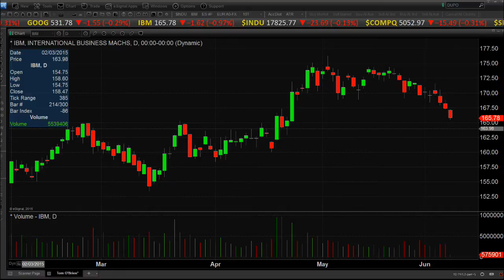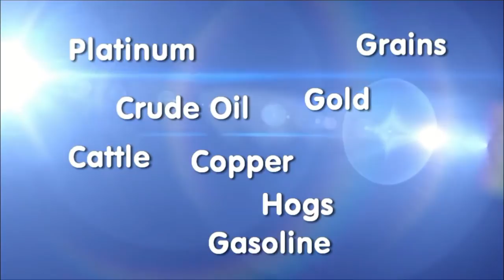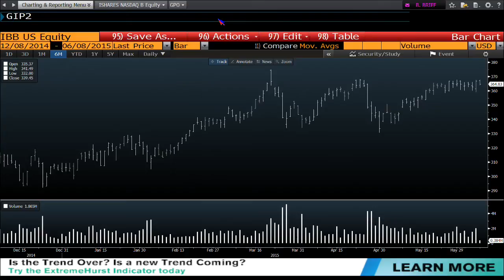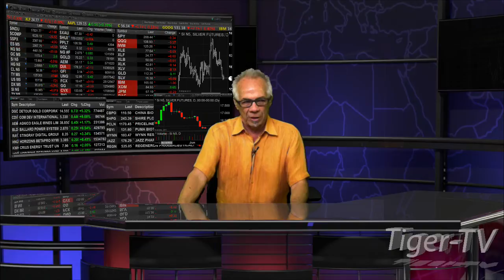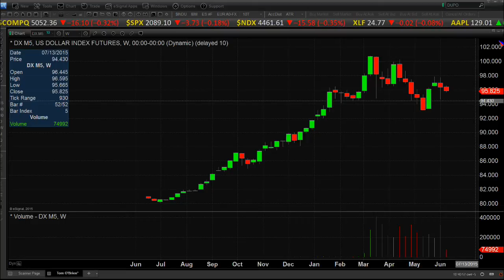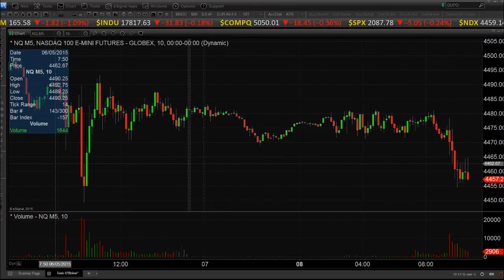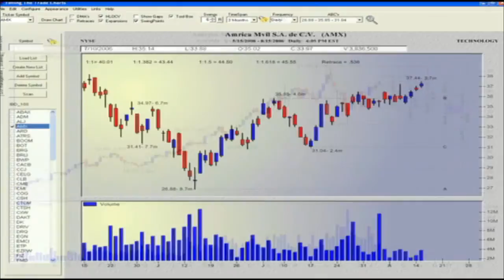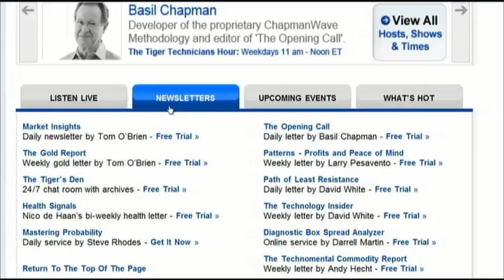Jun 8th Money Masters with Tom O'Brien on TFNN - 2015